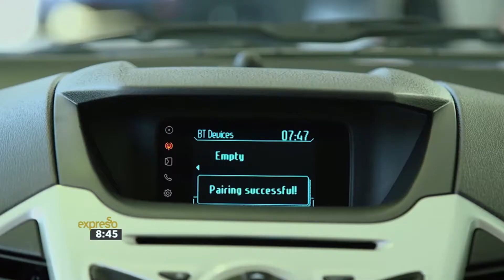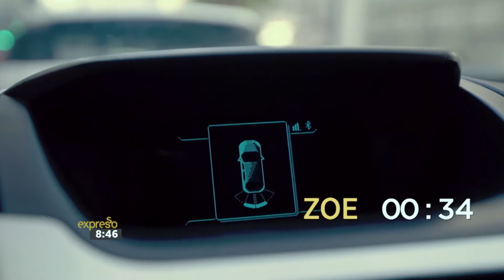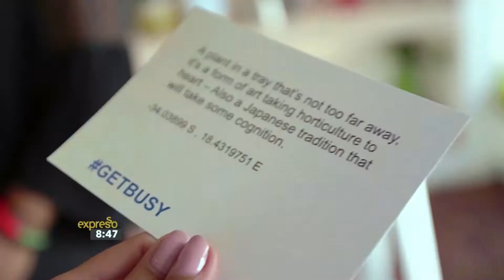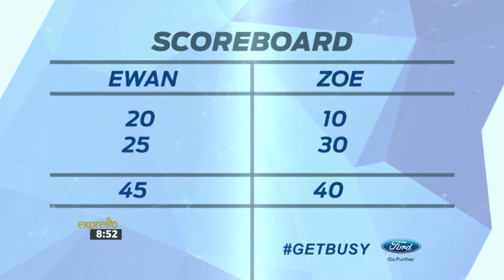Ford EcoSport Challenge: Episode 1: The Eco Challenge | 14 June 2017